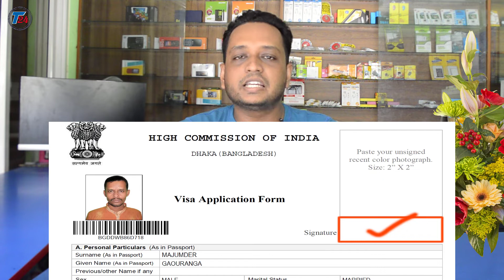Documents For Indian Visa & How To Arrange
For applying indian visa you have to be careful about which documents you will attached with your visa form and also have to know that how to arrange them one by one.

Today I am gonna show which papers or documents you have to attached with Indian Visa form & how to arrange. According to your occupation & visa type your documents may vary. So watch out the full video without skipping any moments.